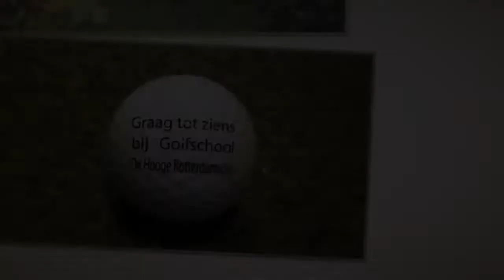Thuis Tips met Joost - Gericht Rollen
Richting speelt een belangrijke rol in putten. Joost laat zien hoe je dat thuis kan oefenen zonder een hole in je vloerbedekking te zagen.